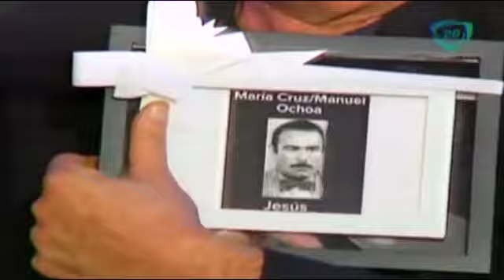Acá entre 2: Entrevista a Jesús Ochoa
Jesús Ochoa nos dio una entrevista, Conoce un poco más de este gran actor.
09 de julio 2015.